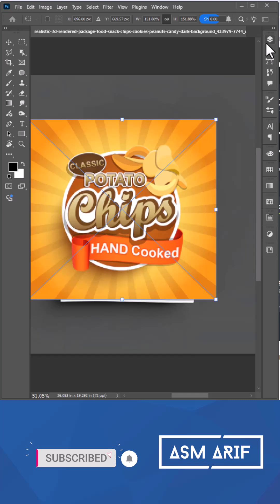Realistic potato chips mockup | Easy Mockup Tutorial🔥